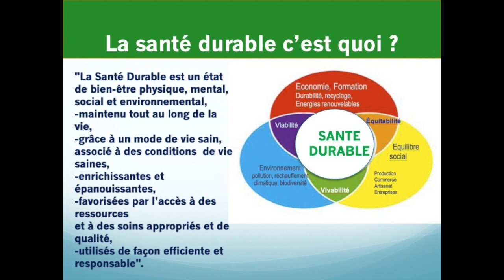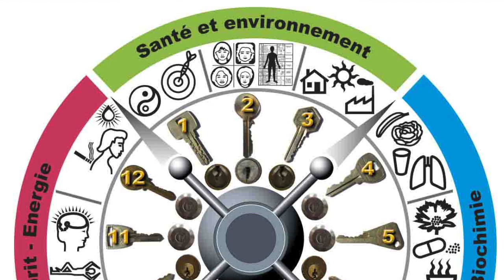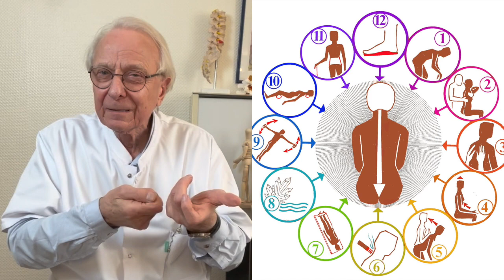Objectif santé durable : les clés pour agir par Guy Roulier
La santé durable, c'est l'avenir de la santé à l'échelle individuelle et à l'échelle de la planète.
Vous devez resserrer les liens qui vous unissent  avec votre environnement et apprendre à maîtriser les techniques naturelles de la santé qui ont permis aux humains de s'adapter et survivre depuis la nuit des temps jusqu'à ce jour.
Ce concept de santé durable constitue la toile de fond de tous mes livres, vidéos et tutos de formation.
Pour en savoir plus sur mes premiers programmes de formation en ligne pour tout public, cliquez sur le lien :